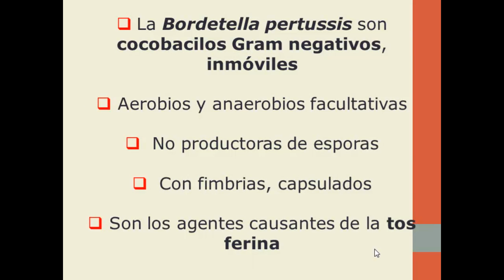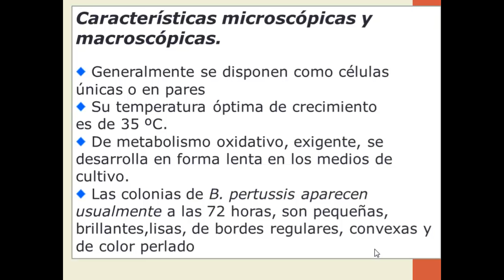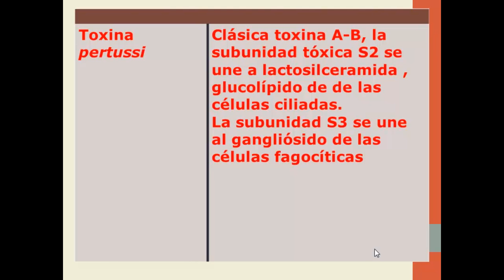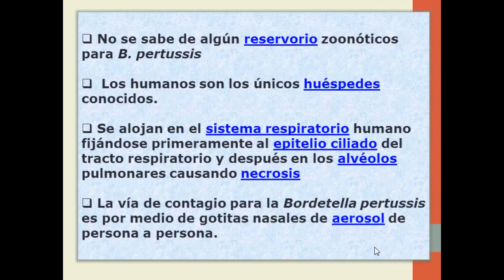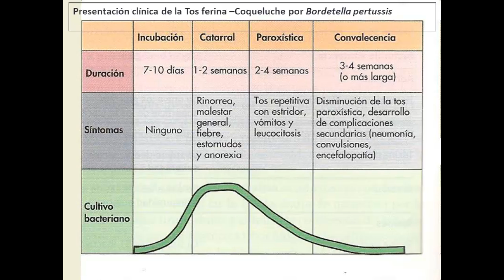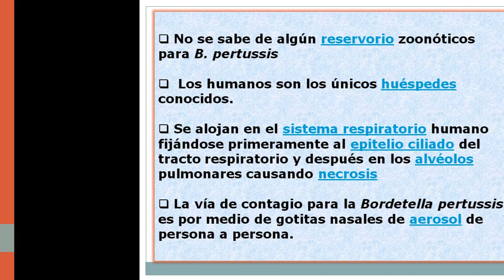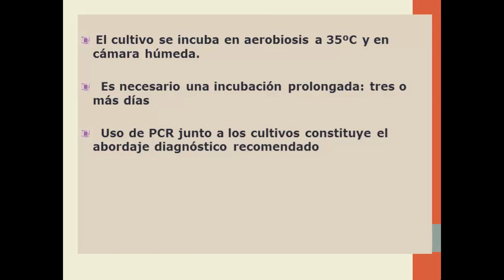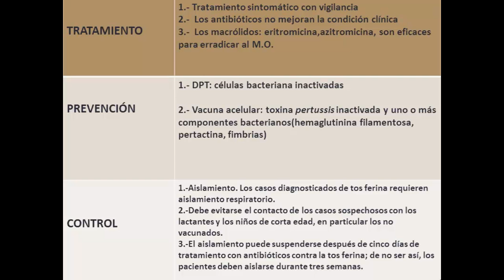Clase de Bordetella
Clase del Género Bordetella, explica a detalle  la especie Bordetella pertussis, su morfología, factores de virulencia, patología, patogenia, tratamiento, prevención y algunas características de B. parapertussis y B. bronchiseptica.